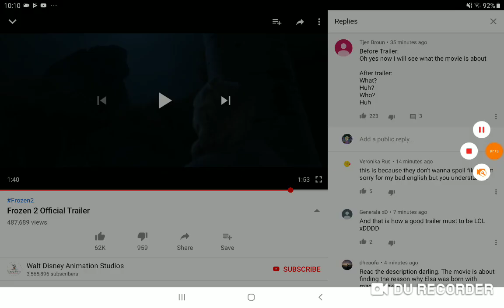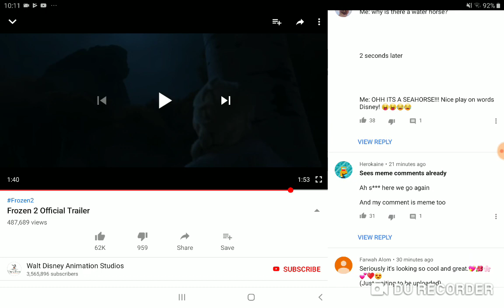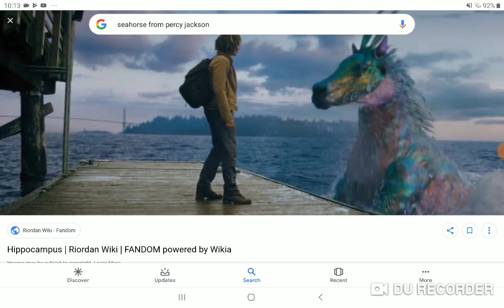WHAT'S THE PLOT THO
Wtf happened in the past?
What's happening?
And why is there a WATER HORSE???

Disney: ... Yes.